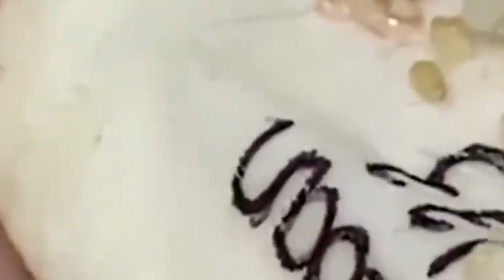قضايا السطح مهمة جدا